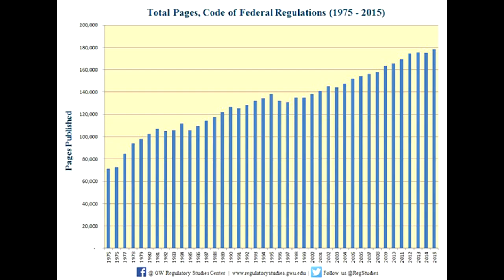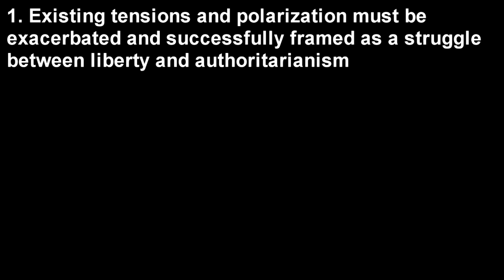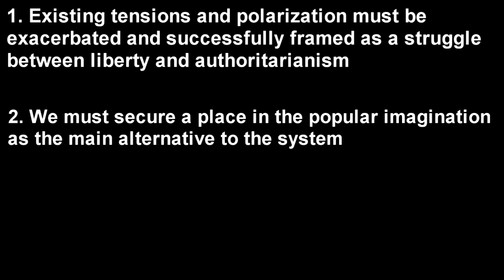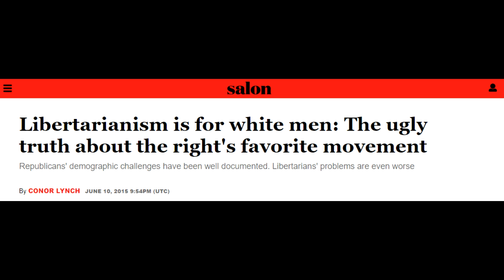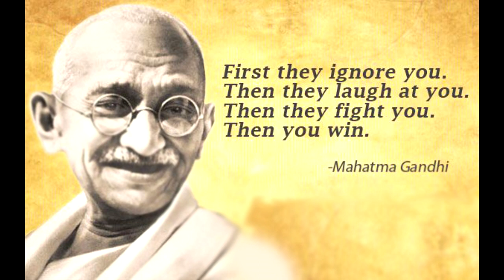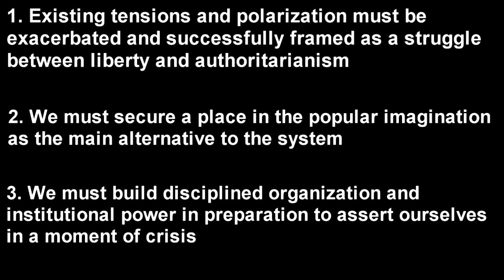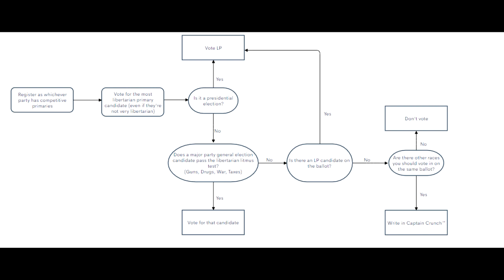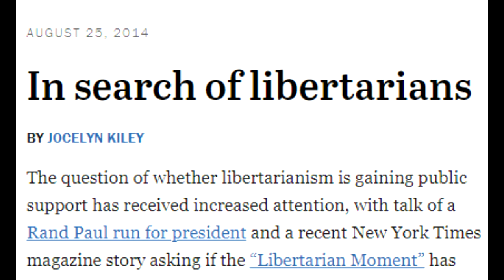Libertarian Leninism Part 2- What is to be done?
In part 2 of this series guest narrator Ben Shapiro gives us some tips on how to think about strategy, tells us three "win conditions" libertarians will have to meet in order to gain power, how to vote strategically, and more.